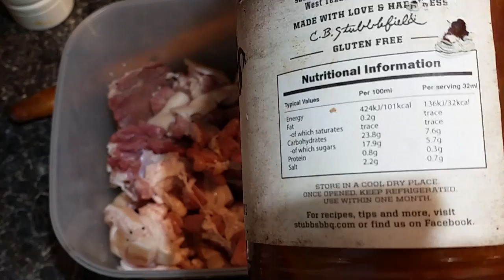Marinating pork belly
Check out me LIVE Facebook Show. Up to 3 LIVE Shows every day!
Like my Facebook page to see the LIVE Cooking Show!